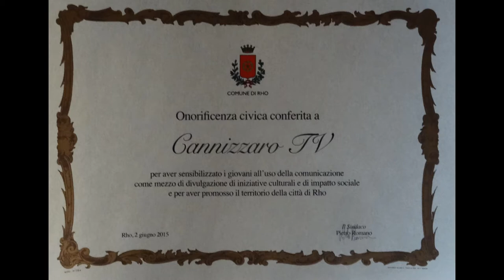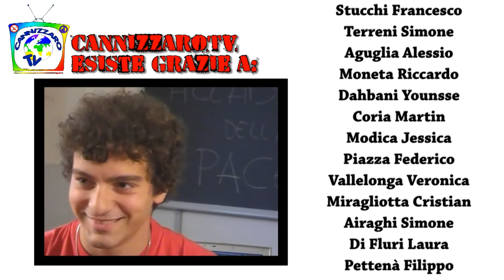Cerimonia di consegna dell'onorificenza civica a CannizzaroTV - Rho, 2/6/15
Cerimonia di consegna dell'onorificenza civica a CannizzaroTV
2 giugno 2015 - Piazza S. Vittore - Rho (MI)

CannizzaroTV esiste grazie a:

Docenti
Colombo Sergio
Campioni Marzia
Cantini Roberta
Celestini Stefano
Cremascoli Angelo
Guglia Giuseppe
Pezzoli Giovanni
Muzzi Anna
BenedettoTiziana
Savino Francesca
Romeo Renato
Pizzacani Patrizia
Stoppa Gianni

Esperto di riferimento
Capovilla Marco

Studenti
Abd El Gawad Magda
Bonaretti Laura
Calcagno Julieta
Castoldi Andrea
Corno Sergio
Joseph Beverly
Musicò Angelo
Franco Erika
Valzi Davide
Crepaldi Antonio
De Sano Luca
Vanzulli Marcello
Bonini Roberta
Lavagna Alessandro
Maggioni Federica
Molinari Denis
Pizzigoni Andrea
Zappa Barbara Valentina
Chiappa Giorgio
Gallelli Giuseppe
Gastroni Alessandro
Meloni Andrea
Saggese Luca
Spena Alberto
Bruno Lucrezia
Sizzi Valerio
Bussu Manuel
Delfino Carlotta
Salvalaglio Marco
Zabarini Barbara
Bellasio Paolo
Furlone Federica
Gastoldi Francesco
Pignataro Matteo
Roncato Francesca
Sozzi Nicolò
Stucchi Francesco
Terreni Simone
Aguglia Alessio
Moneta Riccardo
Dahbani Younsse
Coria Martin
Modica Jessica
Piazza Federico
Vallelonga Veronica
Miragliotta Cristian
Airaghi Simone
Di Fluri Laura
Pettenà Filippo
Pozzi Paolo
Salerno Alessandra
Alchieri Sara
Castiglioni Giulia
Collini Dario
Corigliano Davide
Di Scianni Alessandra
Nebuloni Alice
Sinisgalli Giulia
Altura Riccardo
Borroni Stefano
Guglielmetti Andrea
Maurizio Chiara
Baldocedo Mariela
Morra Marco
Rossetti Matteo
Sartori Simone
Lovato Fabio
Portaro Kristin
Caricola Francesco
Malli Marco
Cimini Luca
Toiaiari Elia
Camporeale Raffaele
Giarruzzo Luca
Godino Agostino
Beretta Paolo
Solari alice
Tonoli Davide
Visigalli Valentina
Colla Marco
Dorna Martina
Refraschini Andrea
Sala Federica
Villa Daniele
Clerici Indra
Diarietou Bodian
Merigo Joarez
Dyntu Karolyna
Esposito Filippo
Franco Alessandra
Villanueva Oliver
Taoufik Sara
Sidari Sebastiano
La Mura Federico
Meli Luca
Musazzi Mattia
Ninu Federico
Dominoni Luca